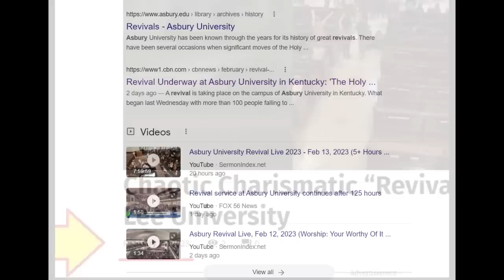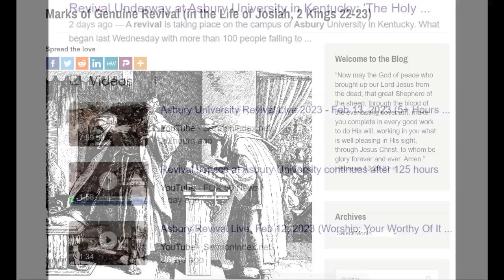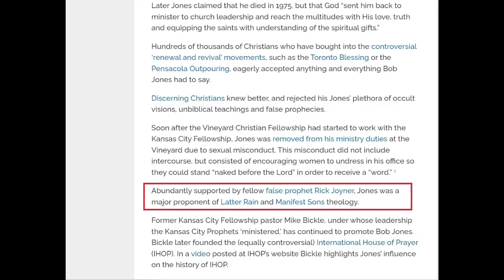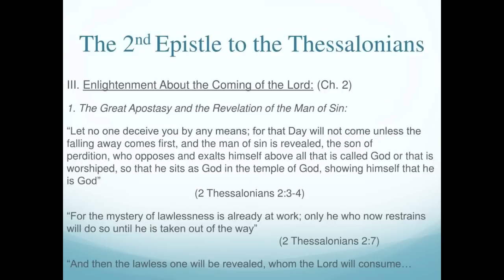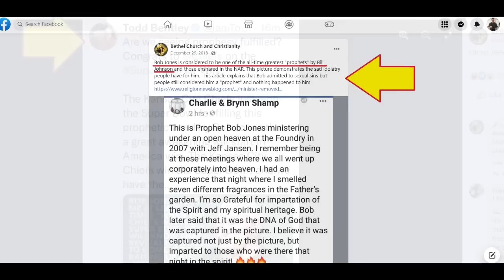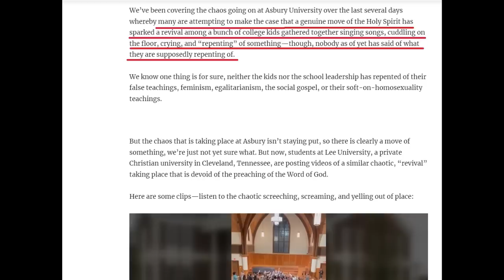Did Bob Jones Prophecy Just Come True?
There’s been a lot of talk about the recent “Asbury Revival” and some are even saying that Bob Jones Prophesied this. What’s really happening?